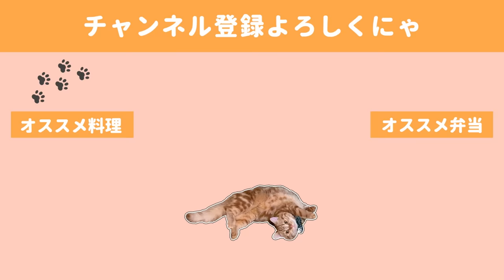【お弁当作り】一週間のお弁当記録。時短おかず盛りだくさん～ねこ、後ろで吠える～【bento】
この週は毎朝お弁当を作れた優秀週だったので動画にまとめました。
（普段はもっとおさぼりしております🙇）

春はやっぱり全体の色合いがピンクっぽくなりがちです。
桜は散ってしまったけど、おかずにピンク色が入ることで春を感じられるなぁとほっこり。

月曜日『レンチンヤンニョムチキン弁当』
火曜日『鮭の漬け焼き弁当』
水曜日『ひき肉で捏ねないハンバーグステーキ弁当』
木曜日『冷食とバレない冷凍から揚げ弁当』
金曜日『鮭のネギ焼きとウインナーねぎま弁当』

◇BGM◇
DOVA-SYNDROME様